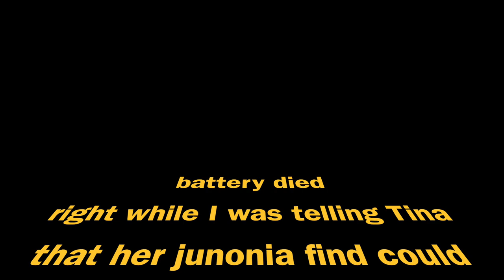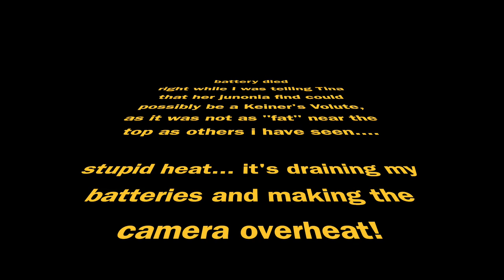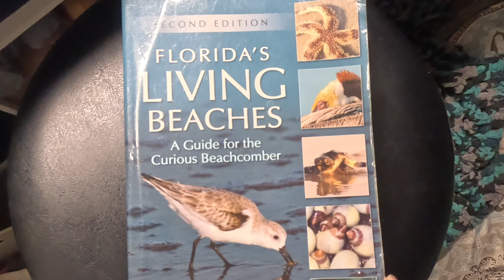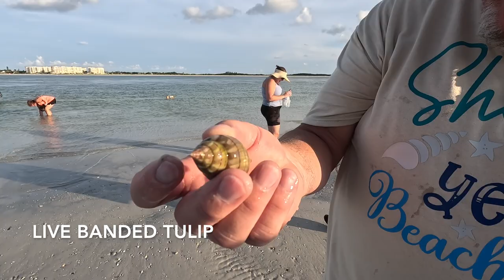Come Shell With Me Event 08012023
We had a good turnout for the Come Shell With Me Event, where we hit 2 beaches in the same day and got to make some new shell buddies!

First, wen were at Fort Desoto North Beach for a bit and picked up sand dollars, saw live critters, and collected some shells!

Then we went over to Pass a Grille for sunset and shelling at the Jetty - and it was fantastic!   Lots of shells, more shelling buddies, and even got to see a dolphin close to shore!

we had so much fun we may be doing it again for the 2nd full moon later this month - a rare BLUE MOON that will also be a SUPER Moon and closest to us in perigee this year!

Pronounced :"ESH-Way BEEZ-You"   :)

Echoue Bijoux is French for "Washed Ashore Jewelry". Join Michelle as she collects then creates from the shells she finds at the beach. Learn to identify the shells of southwest Florida, see live sea critters, spot rare shells, collect fossils -  then see things get made into amazing jewelry, holiday ornaments, home decor and more! Tool lessons, pro tips, and an amazing selection of jewelry techniques - Michelle is a many-times-published artist & instructor with skills AND published projects in jewelry stringing, wire wrapping, beading, bead embroidery, shell crafting, home decor, scrapbooking and paper arts, fiber arts, and more. Get fresh and hip ideas with some visual how-to for what to do with your own beach treasures!

KNOW where the items you wear & love at home have come from :)
Support local business, while embracing ethical & sustainable style for your wardrobe and surroundings :)

THE ONLINE STORE IS LIVE!!

You even get a link to which video your jewelry was made in at the online store listing description! See your piece from find to finish :)

New Channel Shorts posted Daily!